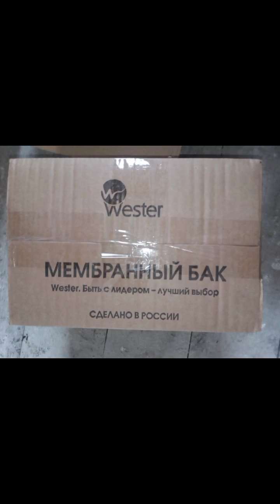Двухтрубная система отопления частного дома.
Монтаж двухтрубной системы отопления в частном доме. Система рассчитана на 90 квадратов жилой площади. 8 биметаллических радиаторов отопления с диагональным подключением. Так называемая "Петля Тихельмана".